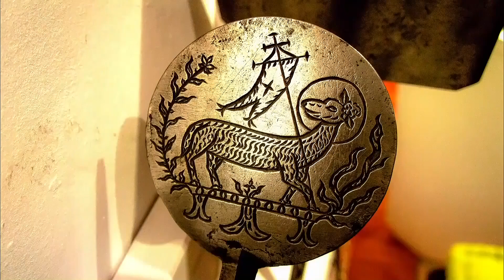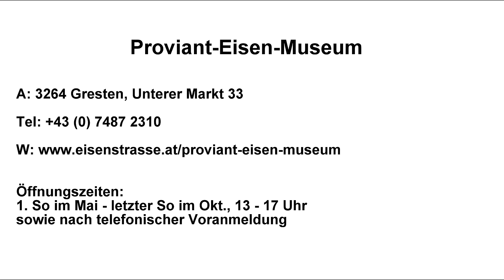Proviant Eisen Museum - Eisenstraße-Museen im Porträt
m Museum wird die Geschichte des Marktes Gresten und seine Stellung innerhalb des "Dreimärktebezirks", die Eisenverarbeitung, die Proviantversorgung und das soziale, religiöse, wirtschaftliche Umfeld präsentiert. Im ehemaligen Gruftraum des Karners ist eine originale Rauchkuchl eingerichtet.